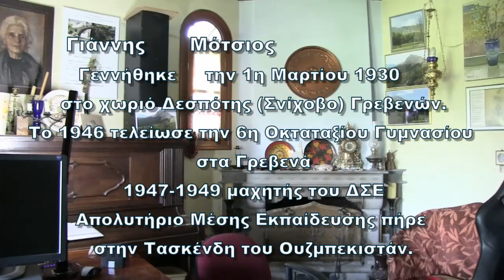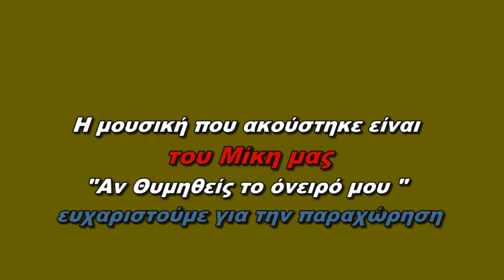3-Ο Γιάννης Μότσιος διηγήθηκε: Πως πήρε την απόφαση να σπουδάσει Φιλοσοφία στην Τασκένδη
Ο Γιάννης Μότσιος Διηγείται
29 Αυγούστου του 1949 Γράμμος τέλος του Εμφυλίου Πολέμου
Στη συζήτηση συμμετείχαν:
Ο Γιάννης Μότσιος
Ο  Γιώργος Τσαντίκος Δημοσιογράφος
Ο Φίλιππας Φίλιος πρώην Δήμαρχος Ιωαννίνων
1ο Ο Γιάννης Μότσιος διηγήθηκε: Τέλος Εμφυλίου Πολέμου στην  Ελλάδα ο (Δ.Σ.Ε.) πέρασε στην Αλβανία
2ο Ο Γιάννης Μότσιος διηγήθηκε: πως έφτασε ο ΔΣΕ στην Σοβιετική Ένωση
3ο Ο Γιάννης Μότσιος διηγήθηκε: Πως πήρε την απόφαση να σπουδάσει Φιλοσοφία
4ο Ο Γιάννης Μότσιος διηγήθηκε: Πως σπούδασε Ελληνική Λογοτεχνία στην ΕΣΣΔ στο 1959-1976
5ο Ο Γιάννης Μότσιος διηγήθηκε: Πως γνωρίστηκε με τη Γυναίκα του τη (Βίκα) Βικτωρία
6ο  Ο Γιάννης Μότσιος:  Τι έγινε στη ΕΣΣΔ μετά το θάνατο του Στάλιν
Ο Γιάννης Διηγείται: Μετά το τέλος του Εμφυλίου Πολέμου  Πως ήταν η ζωή του στην Σοβιετική Ένωση από το 1949 έως το 1957  και πως σπούδασε Φιλοσοφία στη ΕΣΣΔ
Επίσης αναφέρεται στην αλλαγή της εξουσίας  στη Σοβιετική Ένωση μετά το θάνατο του Στάλιν, όπως αυτός τα έζησε σαν  Έλληνας πρόσφυγας
Γιάννης Μότσιος Γεννήθηκε την 1η Μαρτίου 1930 στο χωριό Δεσπότης (Σνίχοβο) Γρεβενών.
Το 1946 τελείωσε την 6η Οκταταξίου Γυμνασίου στα Γρεβενά 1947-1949 μαχητής του ΔΣΕ
Απολυτήριο Μέσης Εκπαίδευσης πήρε στην Τασκένδη του Ουζμπεκιστάν.